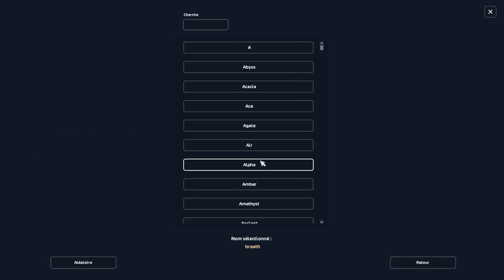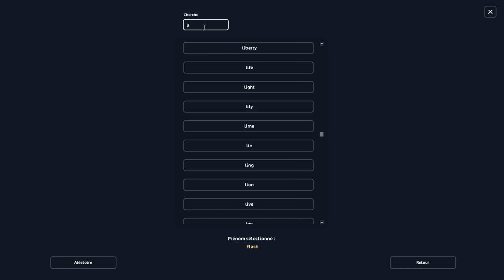Stella achète le haflinger de Fort Pinta (+ revue des allures) | Star stable online ❤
Achat du haflinger pour mon compte let's play avec Stella Riverstream. Désormais, les prochains let's play auront lieu avec Starlight ! - désolée, Pixelbug ! -

Vous trouverez les haflinger à la halle équestre au prix de 9O0 Star Coins.

J'en profite pour faire une petite review des allures !

0:00 Générique
0:15 Introduction
1:39 Achat du haflinger
3:12 Allures du haflinger
7:26 Fin